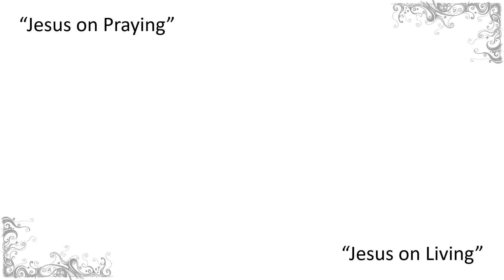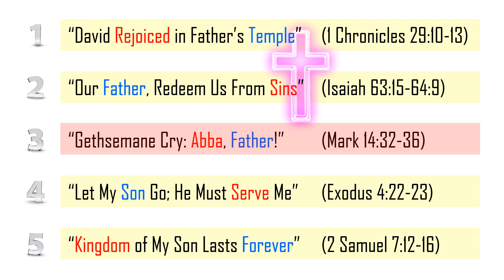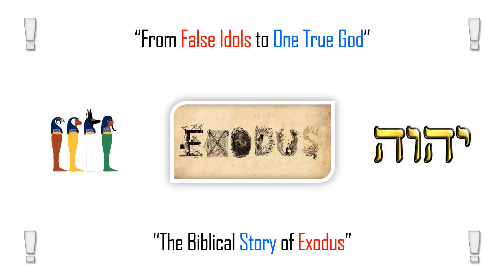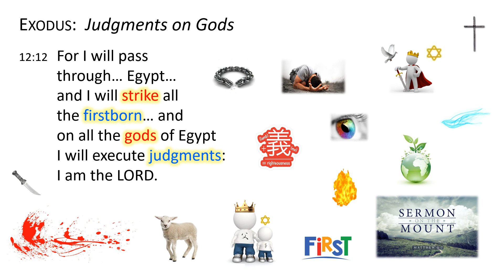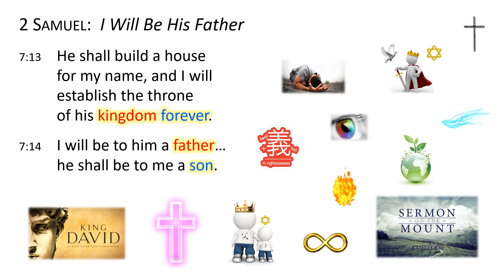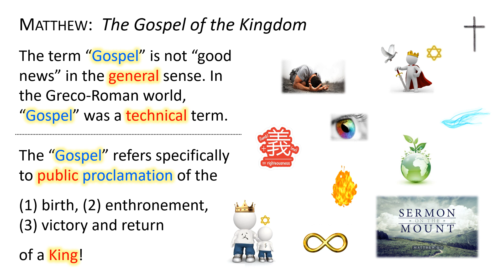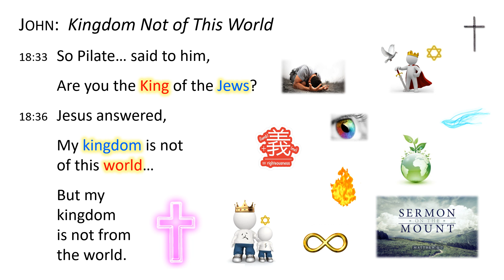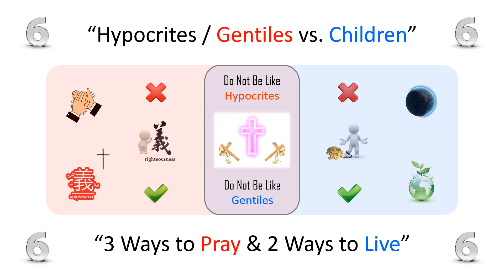[Kin Lam] 2021.03.14 Our Father in Heaven (2) [Matthew 6:9-13]